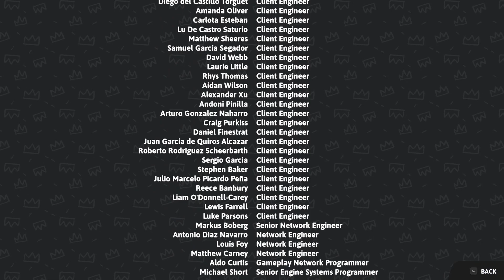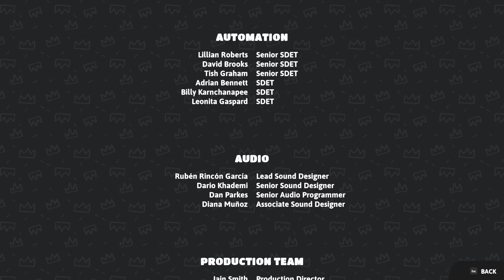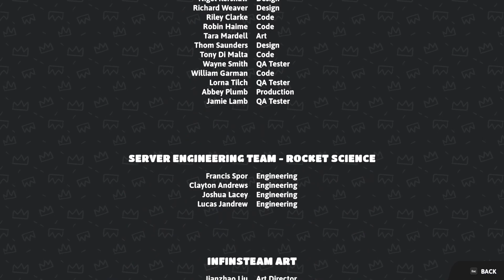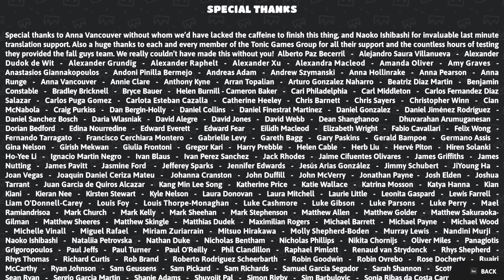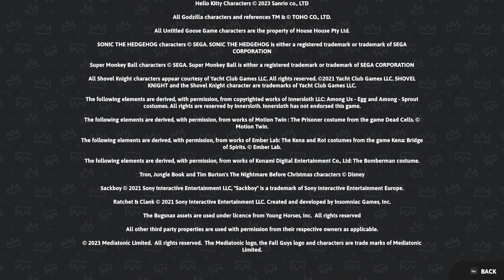Fall Guys - Credits